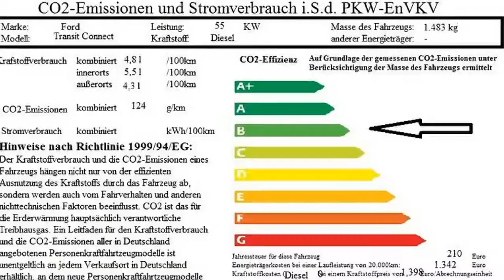Ford Transit Connect Autohaus Wissmann